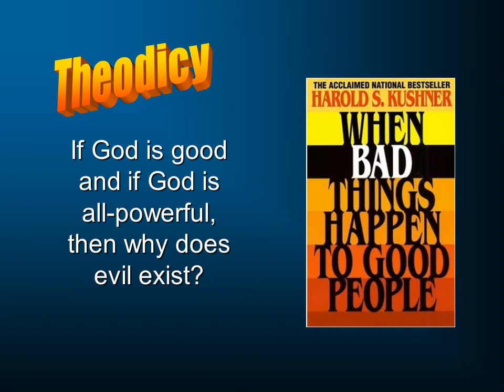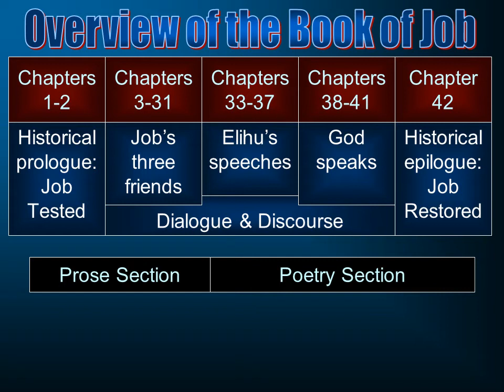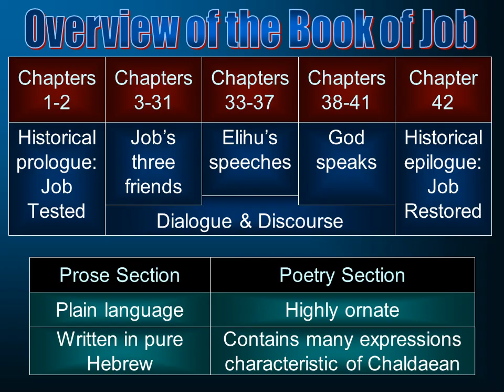Poetic Books 11: Overview of the Book of Job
A brief overview of the structure of the Book of Job.  This is part of a larger series on the Poetical Books of the Old Testament to be found – this series was developed for a course at South Florida Bible College